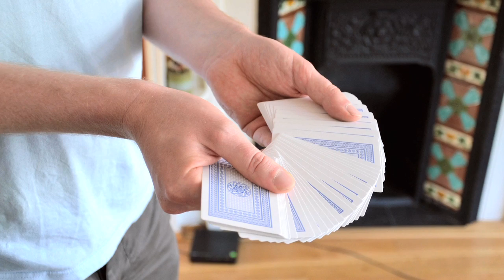Do You Like Magic?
Written by Matthew Stott | Produced by David Bussell & Matthew Stott | Directed by Matthew Stott | Featuring David Bussell, Rich Keeble, Matthew Stott | Photography by Jayde Adams | Edited by David Bussell